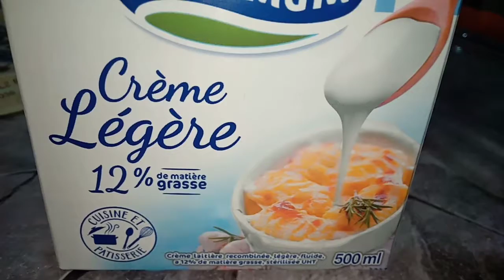صح فطوركم 🙋كرات البطاطا و البيشاميل وكرام فراش و الجبن في الفرن😋👍🔔👍🌙